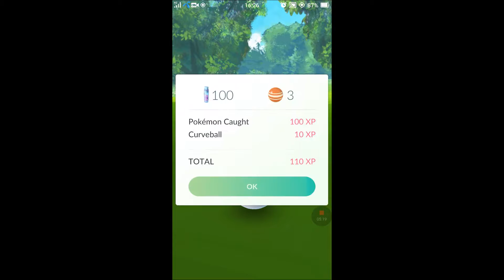โปเกม่อน โก day2 ตามล่าโปเกม่อนธาตุมังกรในสวนเฉลิมพระเกียรติพิษณุโลก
jay jay Trip
หลังจากมีคอมเม้นจากคลิปแรกของโปเกม่อนโกถามมาว่าสวนเฉลิมพระเกียรติมีโปเกม่อนธาตุมังกรจริงเปล่าผมจึงทำคลิปนีเป็นคำตอบให้เลยครับไปดูกันครับว่าจะได้อะไรติดมือกลับมาบ่าง
คลิปท่องเที่ยวจะลงให้ชมกันทุกๆวันพฤหัษบดี
คลิปอื่นๆถ้ามีจะลงให้ชมกันในวันศุกร์
คลิปนอกเหนือจากนี้ไม่มีกำหนดเวลาไม่แน่นอนSUBSCRIBEกันไวเพื่อนไม่ให้พลาดในการรับชม
ติดตาม jay jay Trip ช่องทางต่างๆ